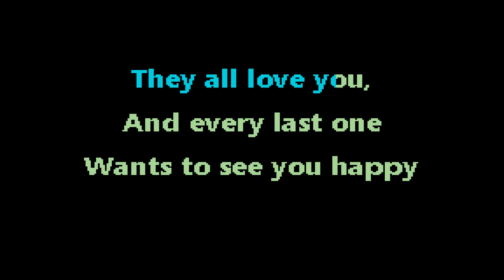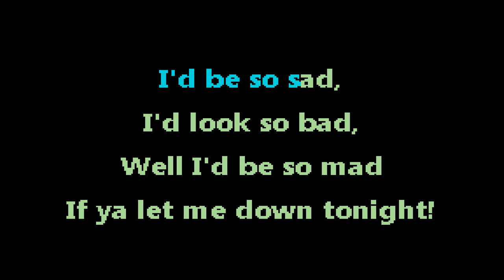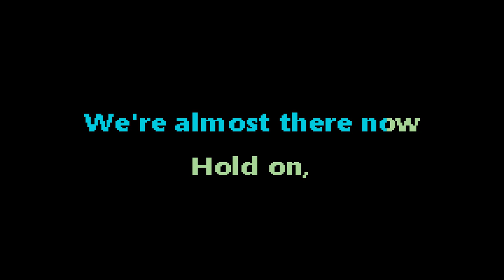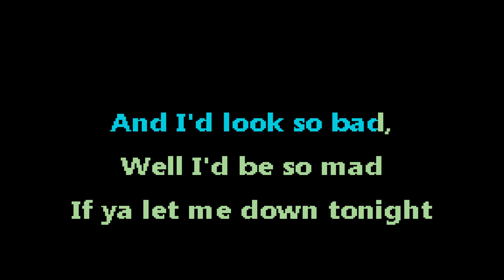Army of Me - Sally - karaoke - instrumental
Cloud Eleven Karaoke- bringing you the randomness of Indie from the 90s and Aughts!